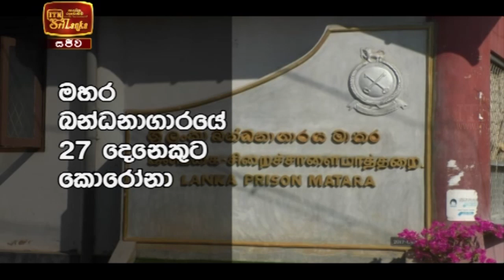ITN News 2021-02-22 | 12.00 PM